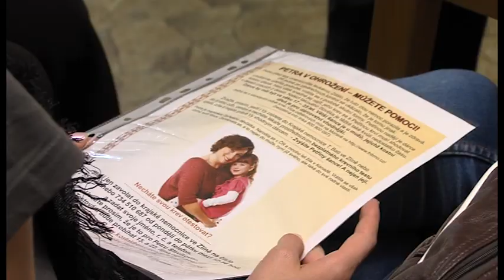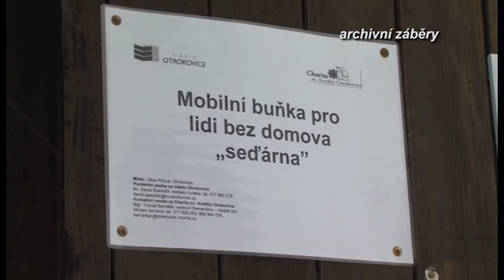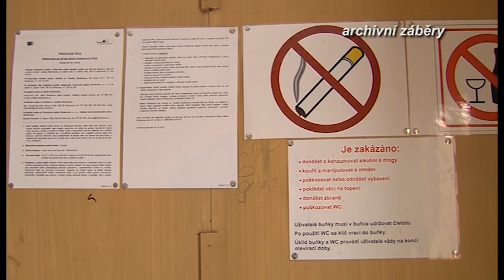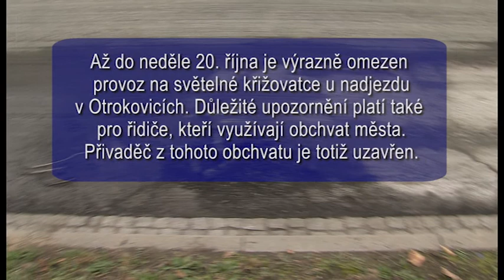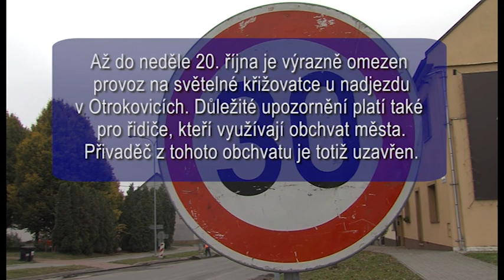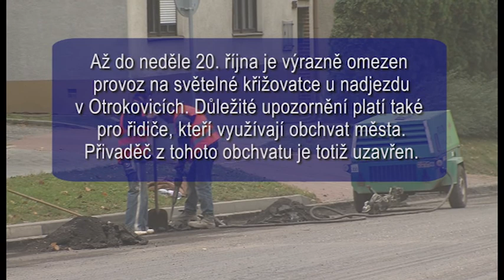Zpravodajství 18. 10. 2013